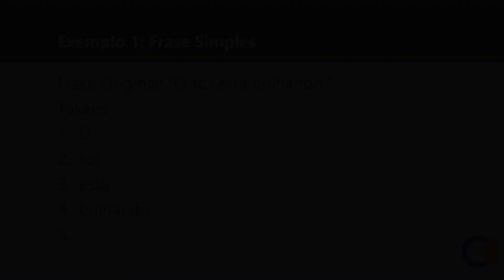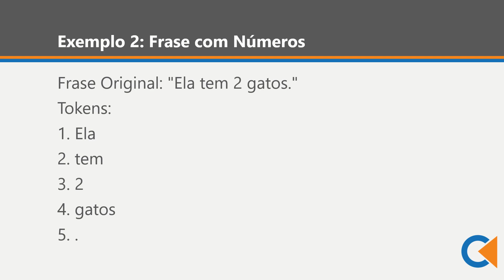O Que É Token? O Fascinante Mundo dos Tokens na Inteligência Artificial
Imagine por um momento que a linguagem humana é um imenso oceano.

Nesse oceano, cada palavra, cada vírgula, cada expressão é uma gota d'água.

Para navegar nesse oceano, a IA precisa de um barco, e os tokens são exatamente isso: pequenos barcos que ajudam a IA a viajar através das complexidades da linguagem humana, compreendendo e processando informações de maneira eficaz.

- O Que São Tokens?

No contexto da IA, um token é a unidade básica de processamento de texto.

Pode ser uma palavra, um número, um símbolo de pontuação, ou até mesmo uma parte de uma palavra.

Quando um sistema de IA analisa um texto, ele o "tokeniza", ou seja, divide o texto em pedaços menores, os tokens, para facilitar a compreensão e o processamento.

- Por Que Tokens São Importantes?

Tokens são essenciais para a IA porque permitem que a máquina entenda e manipule a linguagem humana.

Sem tokens, seria extremamente difícil para os sistemas de IA realizar tarefas como tradução automática, reconhecimento de voz, ou até mesmo responder perguntas de forma coerente.

Os tokens são os blocos construtores que ajudam a IA a decifrar o significado por trás das nossas palavras.

- Tokens em Ação: Exemplos Práticos

A tokenização é um processo fundamental no campo do processamento de linguagem natural (PLN), que é uma subárea da inteligência artificial focada em entender e interpretar a linguagem humana.

Durante a tokenização, uma frase é dividida em unidades menores chamadas tokens, que podem ser palavras, números ou símbolos de pontuação.

Vamos explorar alguns exemplos de como as frases são transformadas em tokens para ilustrar esse processo.

- Exemplo 1: Frase Simples

Frase Original: "O sol está brilhando."

Tokens:
1. O
2. sol
3. está
4. brilhando
5. .

Neste exemplo, a frase é dividida em quatro palavras e um símbolo de pontuação, cada um considerado um token.

- Exemplo 2: Frase com Números

Frase Original: "Ela tem 2 gatos."

Tokens:
1. Ela
2. tem
3. 2
4. gatos
5. .

Aqui, o número "2" é tratado como um token separado, assim como as palavras e o ponto final.

A maneira exata como uma frase é tokenizada pode variar dependendo das regras específicas do tokenizador utilizado.

Alguns métodos podem dividir palavras com hífen em tokens separados, enquanto outros podem tratar contrações de maneira diferente.

O importante é que a tokenização é um passo crítico no processamento de linguagem natural, permitindo que sistemas de IA analisem e compreendam texto de maneira mais eficaz.

- A Magia por Trás dos Tokens

A verdadeira magia dos tokens na IA reside na sua capacidade de transformar a linguagem humana, intrinsecamente complexa e cheia de nuances, em algo que uma máquina pode entender e processar.

Isso é feito através de algoritmos avançados que podem, por exemplo, determinar a parte do discurso de cada token, entender a relação entre tokens, e até mesmo captar o contexto em que são usados.

- Desafios e Soluções

Apesar de sua utilidade, a tokenização não é livre de desafios.

A ambiguidade da linguagem humana, como palavras com múltiplos significados ou expressões idiomáticas, pode complicar o processo.

No entanto, graças ao avanço contínuo da tecnologia de IA, como o aprendizado profundo (deep learning), os sistemas estão cada vez melhores em lidar com essas complexidades, aprendendo a partir de vastas quantidades de texto para melhorar sua precisão e eficácia.

- Palavras Finais

Os tokens são, sem dúvida, uma peça fundamental no quebra-cabeça da inteligência artificial.

Eles não apenas facilitam a compreensão da linguagem humana pela IA, mas também abrem portas para avanços incríveis em diversas áreas, desde a melhoria da interação homem-máquina até a criação de sistemas capazes de entender e processar informações com uma eficiência e precisão sem precedentes.

E assim, continuamos nossa jornada em um mundo cada vez mais digital, onde os tokens e a IA caminham lado a lado, rumo a um futuro de possibilidades ilimitadas.

E por hoje é só!

E se você quiser aprender mais sobre programação, continue me acompanhando!

Não se esqueça de ativar as notificações para receber um aviso quando novos vídeos forem publicados.

Me acompanhe aqui ⤵⤵